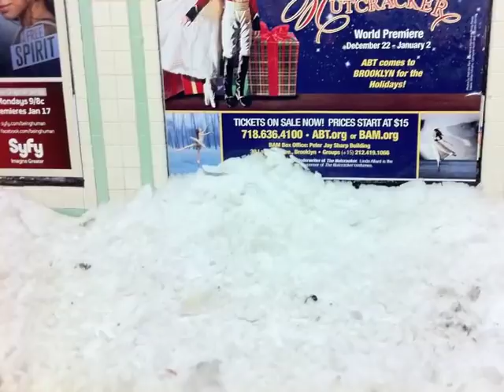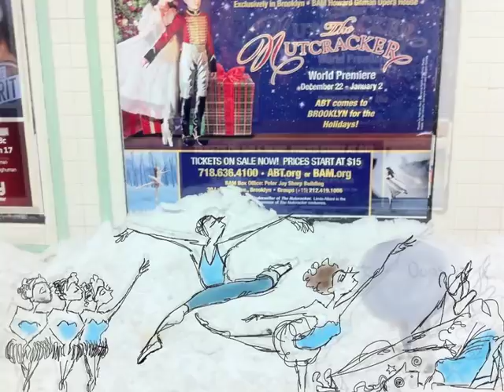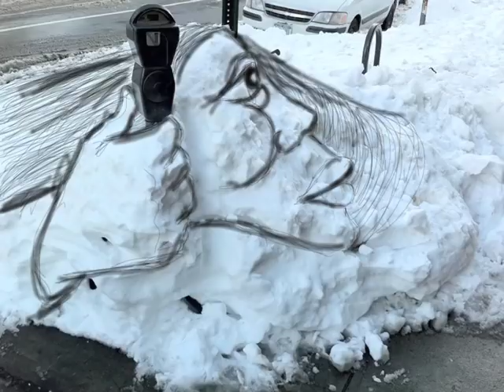Snow Drawings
What to do with a blizzard that no one comes around to clean up after? Well, I took a bunch of pics, loaded them into the Brushes program on my iPad and drew all over them.

Music by Rocketship Park. Thanks to Maria Cataldo for holding the camera while I jumped.